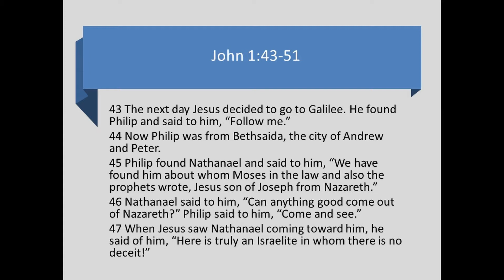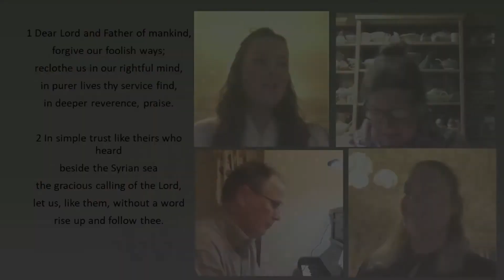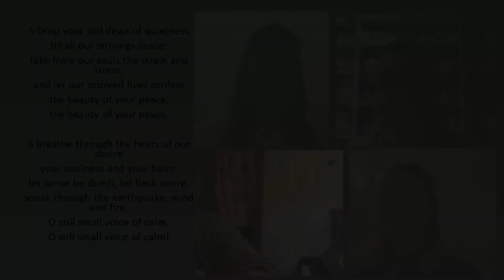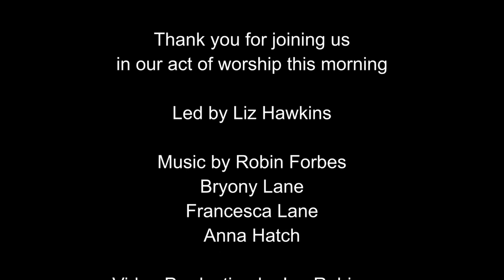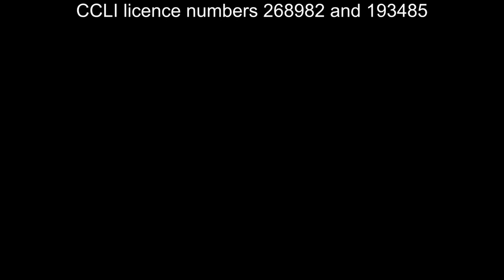Sunday 17 January 21 - Church at Home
Better to seek or to be found? To play it safe or take a risk? Liz Hawkins leads a short service of morning prayer, with a reflection on John 1:43-51.